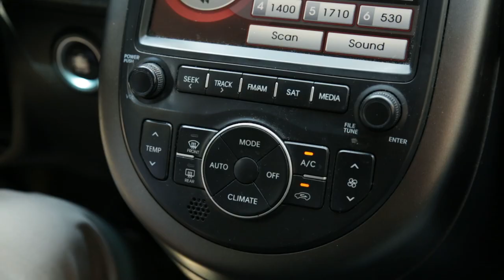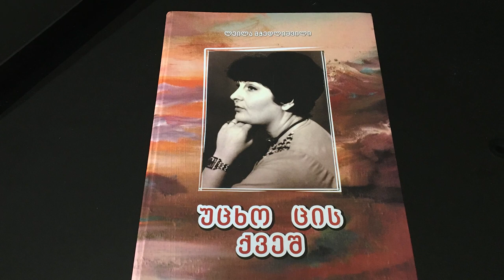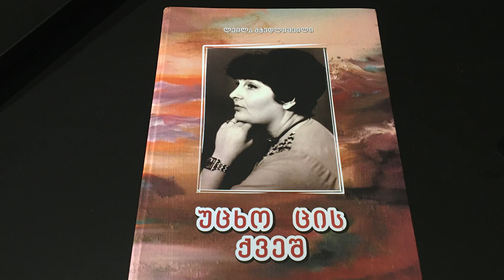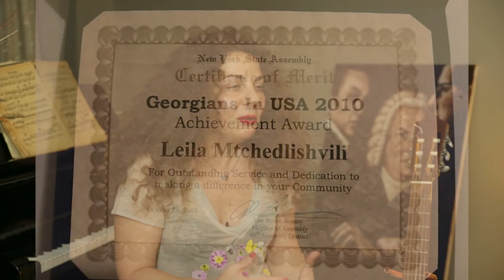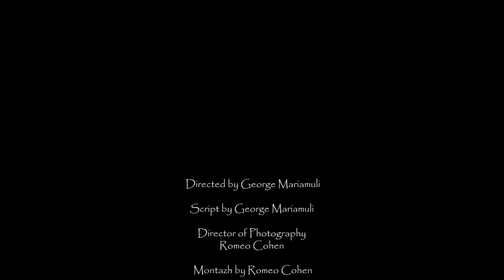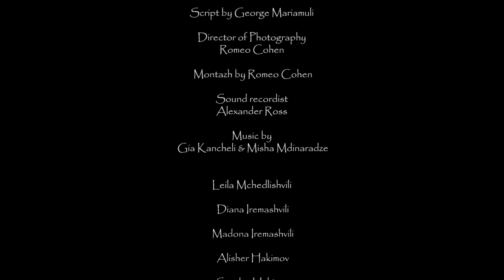Leila Mchedlishvili - Documentary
This documentary is titled "Leila" from the serious "Georgia from Overseas", directed by George Mariamuli and Romeo Cohen.